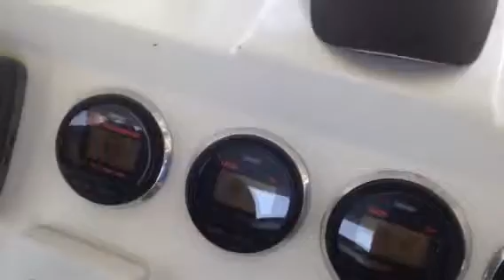Mako 261 Logan and Brett